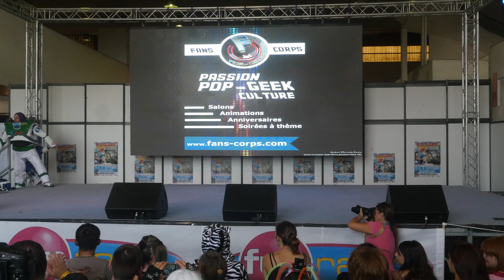Mangame Show - Fréjus - 2016 - Concours Cosplay Samedi - 02 - Toy Story - Buzz l'éclair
Crédt Cosplay : (emplacement réservez pour le crédit cosplay des cosplayeurs, merci de commenter si vous désirez un crédit.)